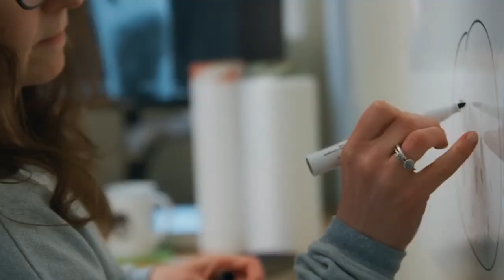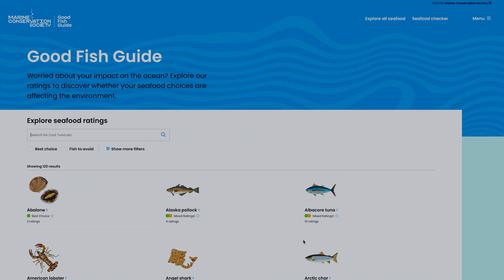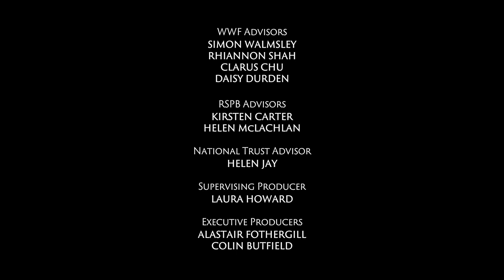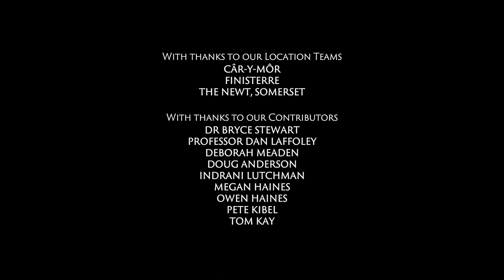Is plastic the biggest issue affecting our seas?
Deborah Meaden (Dragons’ Den) Dan Laffoley (IUCN) Tom Kay (Finisterre) Owen Haines (Câr-Y-Môr) and other ocean experts discuss the impact of overfishing and dredging on our UK seas and how we can take action to protect nature and boost local communities in 'Save Our Wild Isles: Catch-22'

(Full length - no subs)